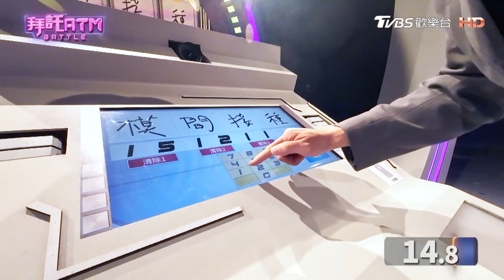[SUB]Sandra嗆Kevin老師假民主！史上最高獎金7萬1竟被"他"反敗為勝！胡瓜也驚呼：好勵志的故事│拜託ATM 20241028 (完整版)│張雁名 Kevin 布萊N 蘿莉塔 黃湘婷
本集來賓：
顧問：陳啟鵬